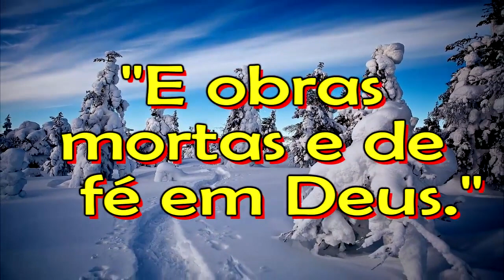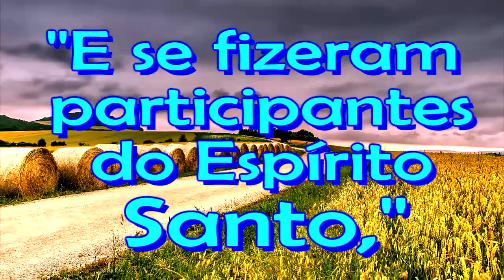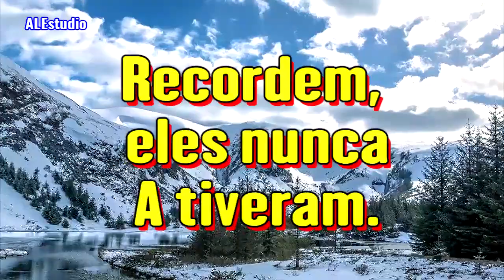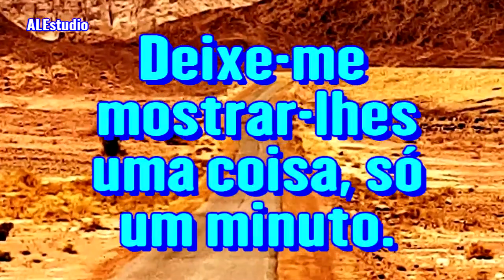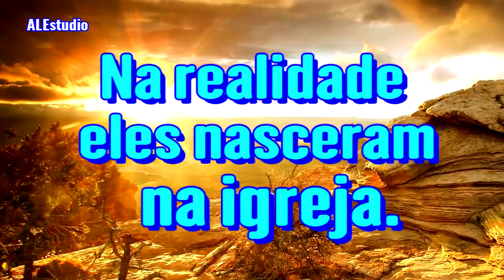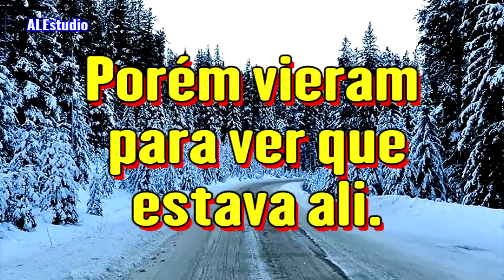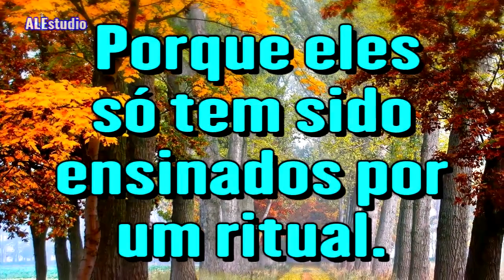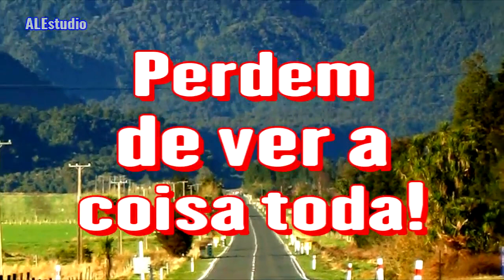Abandonaram A Mensagem Para Fazer Uma Organização - Ir Branham